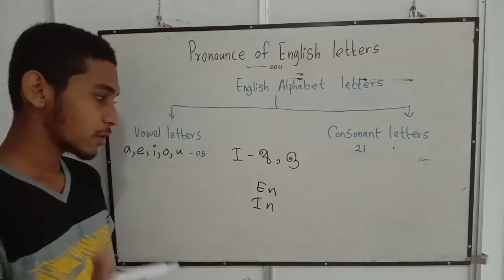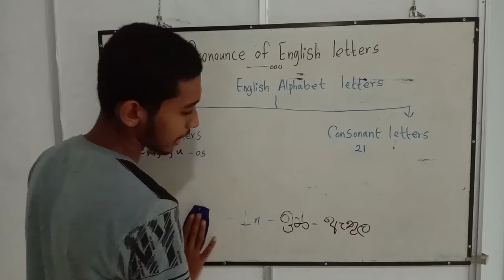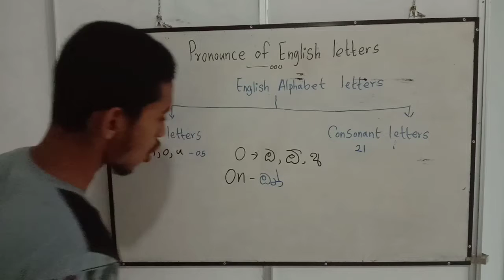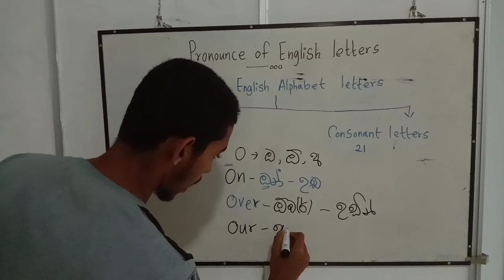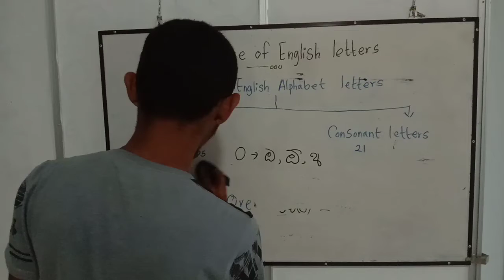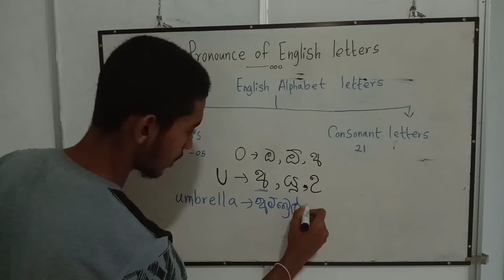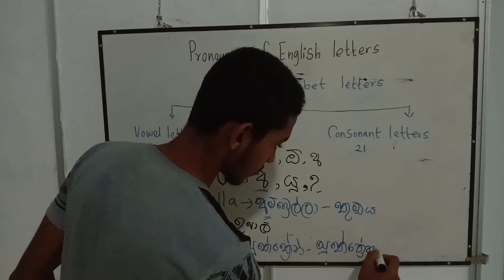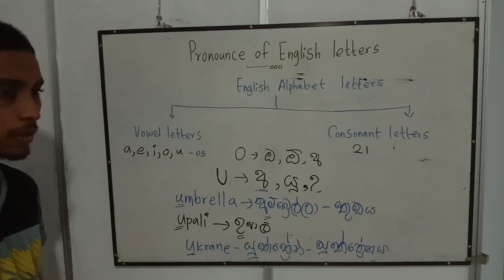Pronounce of the vowel letters. | Grade 09 |Part 3⃣ How to learn English/Usage of grammar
pronouncation video part03